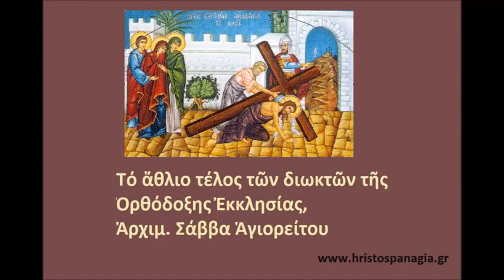Τό ἄθλιο τέλος τῶν διωκτῶν τῆς Ὀρθόδοξης Ἐκκλησίας, Ἀρχιμ. Σάββα Ἁγιορείτου